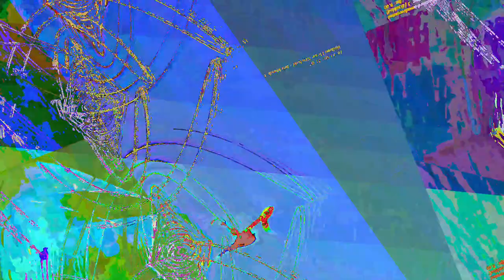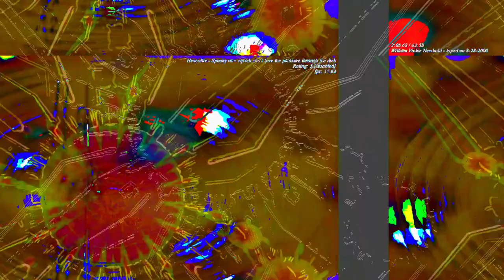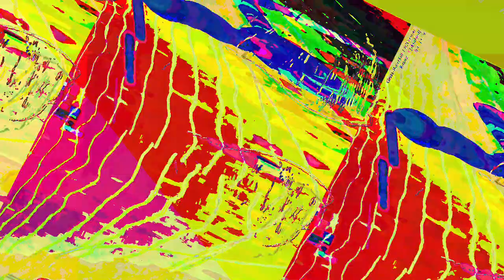[EPILEPSY WARNING] Movie 23 06 15 05h05m12s